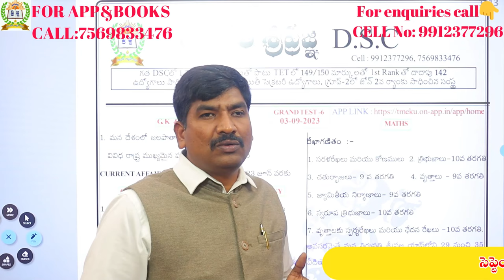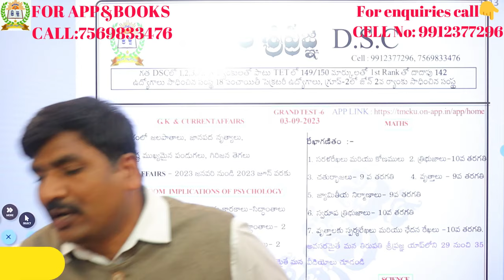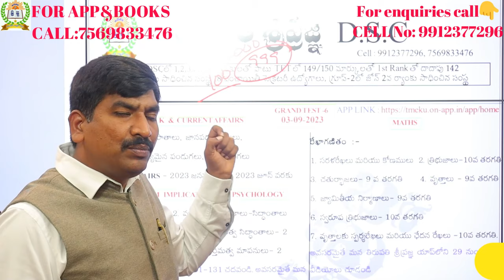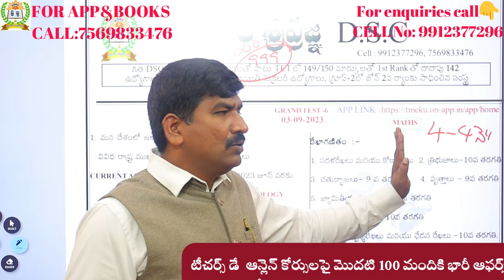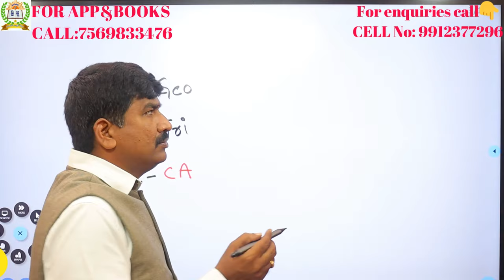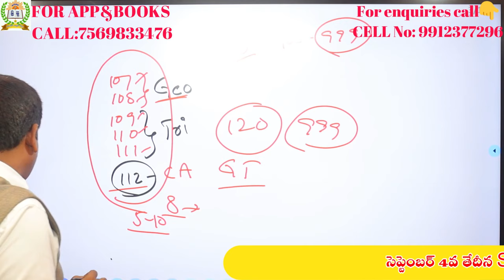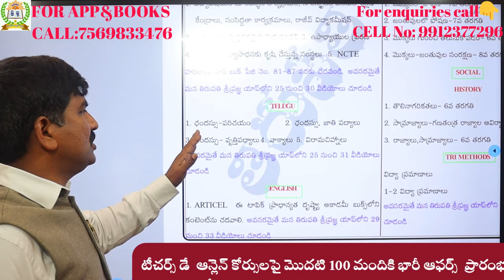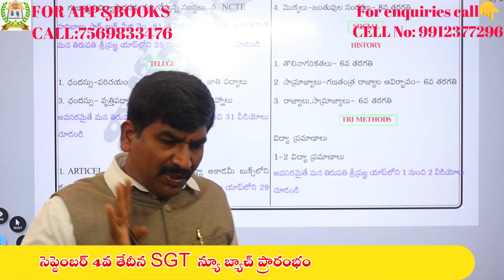సెప్టెంబర్ లో TET/DSC ఉందా?||గోల్డెన్ రివిజన్ టెస్ట్ 6/15 సిలబస్||PDF నోట్స్ 107 to 112 టాపిక్స్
1) పూర్తి ఆన్లైన్ సైకాలజీ వీడియోల కొరకు గూగుల్ ప్లే స్టోర్ లో"TIRUPATI SRIPRAGNA DSC"APP ని డౌన్లోడ్ చేస్కొండి.
2) ప్రతి క్లాసు  పూర్తిగా బ్లాకు బోర్డ్ పైనేబోధించబడును
3) సైకాలజీ లోని 3 సెక్షన్స్ కూడా హరిబాబు గారే బోదిస్తారు
4) ప్రతి టాపిక్ ను చిత్రపటాలతో వివరణ.